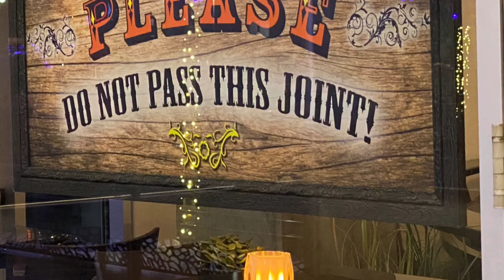Poet, Writer, CEO & so much MORE... Le Soul; Conversation with Dee Shields 12/29/2020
Le Soul shares her phenomenal journey with us. As seen on Facebook Live Streaming